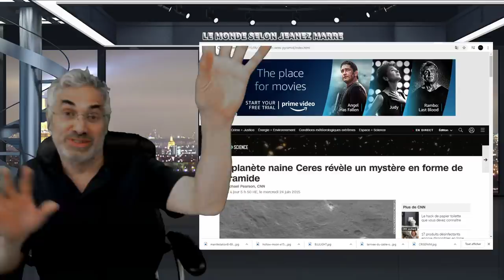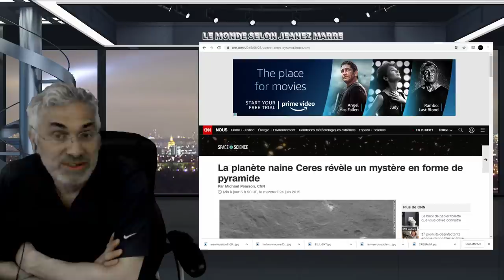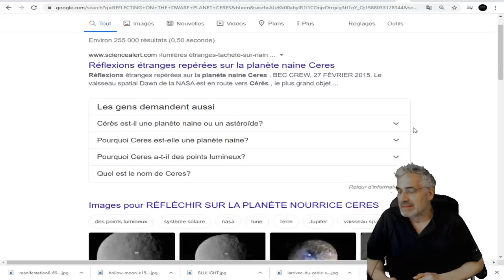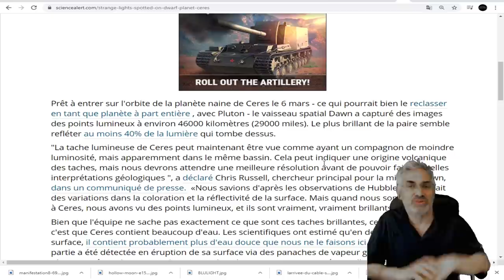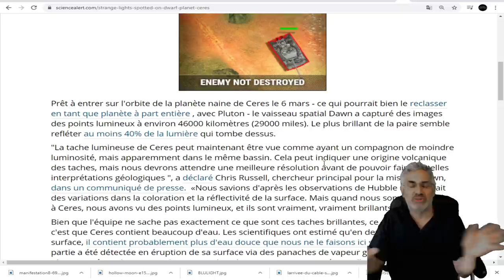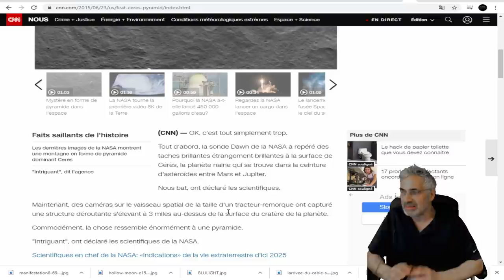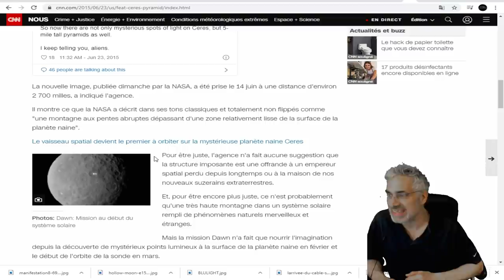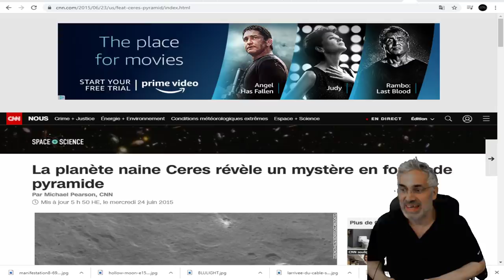LES PREUVES D'UN CONFLIT INTER-GALACTIQUE;IMAGES DE LA NASA DE LA PLANÈTE NAINE CERES;PYRAMIDES.